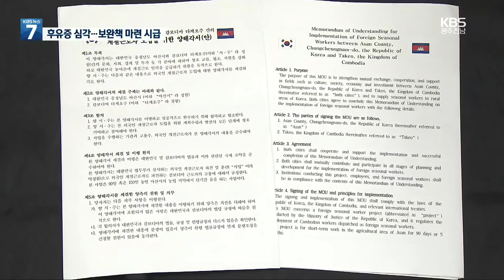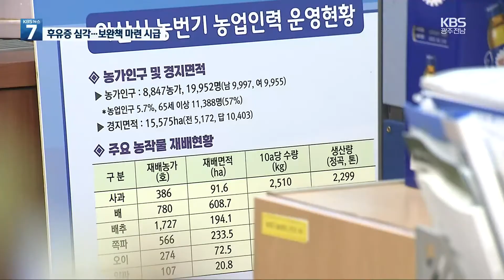‘MOU 무산’ 농가 피해…외교 마찰 우려도 / KBS 2022.07.26.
[앵커]

 외국인 계절근로자 프로그램 운영을  자치단체에 맡기면서 발생하는 부작용은 또 있습니다.

 계절근로 사업 추진에  필수 조건인  업무협약 과정에 현지 자치단체와 갈등이 생기는 경우도 적지 않은데 외교 마찰도 우려됩니다.

 이어서 김호 기자입니다.

 [리포트]

 충남의 한 오이 재배 하우스입니다.

 수확 시기를 넘긴 오이들이 바닥에 떨어져 있습니다.

 가지에 달린 오이들도 비뚤거나 변색해 볼품이 없습니다.

 지난 봄 오기로 했던 캄보디아 근로자 4명 입국이 취소되면서 병해충 예방 소독 시기를 놓친 탓입니다.

 [이찬용/농민 : "여섯 사람이 할 것을 두 사람이 하다보니까 진짜로 중노동이 돼서 약 안 먹고는 진짜 할 수가 없었어요."]

 계절근로자 고용을 신청했던 아산시내 농가는 20여 곳, 캄보디아 자치단체와 MOU를 통해 노동자 100명을 데려오려고 했지만  무산됐습니다.

 근로자 무단이탈에 대비한 보증금 제도에  캄보디아 정부가 제동을 걸었기 때문입니다.

 외교 마찰 우려 속에 결국, 아산시와 캄보디아 자치단체간 계절근로제 MOU 체결은 무산됐습니다.

 현지 MOU가 취소되면서  아산시는 국내 결혼이민자의 친척을 초청하는 방식으로  일손을 충원할 계획이지만  실제 몇명이 입국할지는  의문입니다.

 [유지상/아산시 농업기술센터 농정과장 : "(결혼이민자 친척 초청도) 길게는 두 달도 넘게 걸리고, 그런 상황이거든요. 말 그대로 계절근로자 아닙니까. 계절이 지나면 아무 의미 없는 근로자가 되는데."]

 심각한 농어촌 일손 부족을  외면할 수 없어  떠밀리듯 MOU를 추진하지만, 예상치 못한 부작용에 시달리는 자치단체들.

 정부 차원의 시스템 보완이  시급해 보입니다.